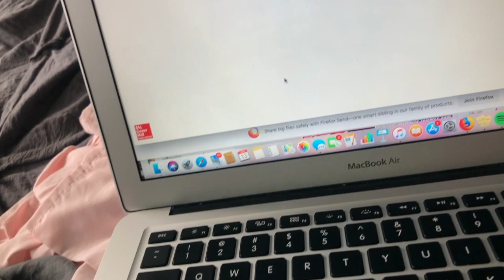A Day in My Life II VLOG ONE II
Daily vlog of my day! Meet Benz my Shepsky, Bentley the Shih Tzu and my roommate Logan. More videos to come! Walk in Love -SK